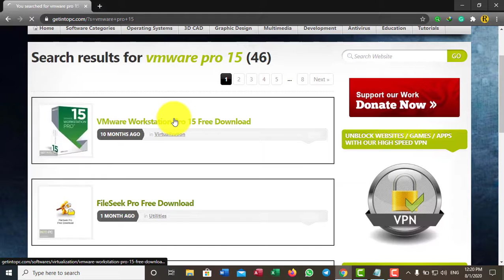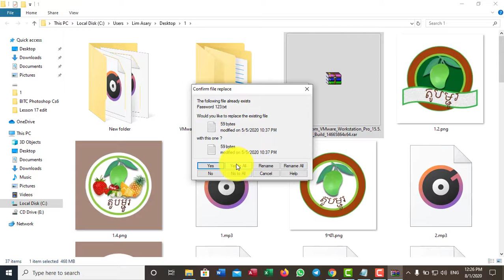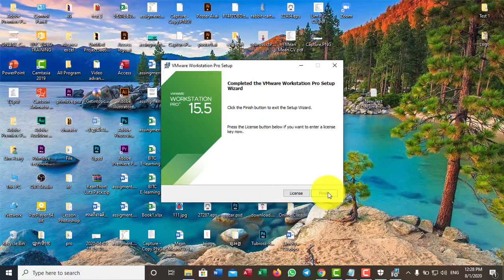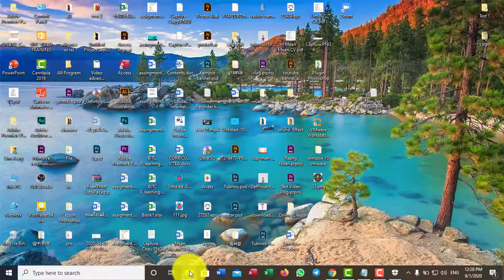Brory How to download VMware Workstation Pro 15.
Bro Ry
Hello everyone! Today i want to show about how to download VMware Workstation Pro 15. please enjoy